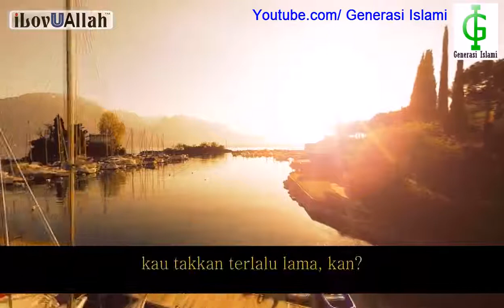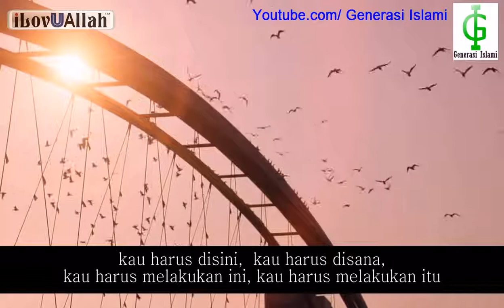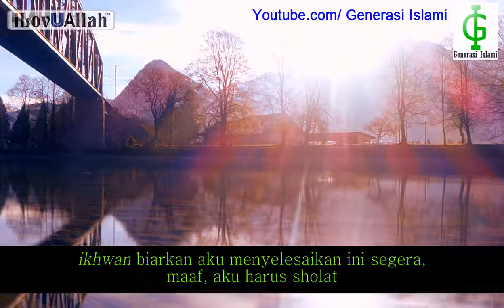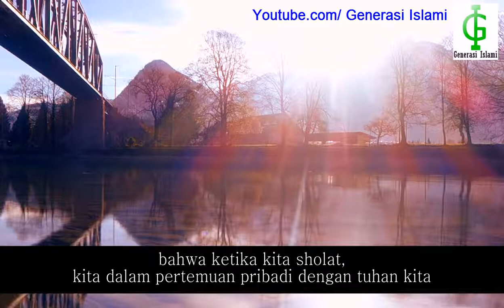Terburu Buru Dalam Sholat - Renungan